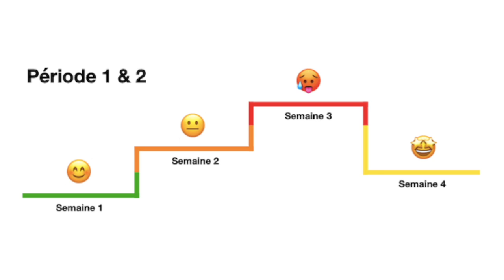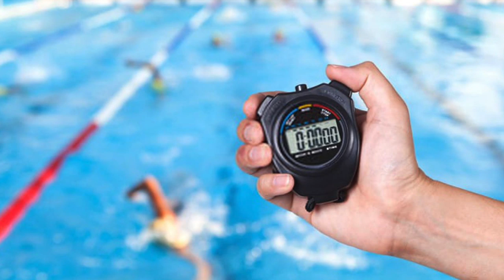Réussir ta reprise en natation avec notre plan d'entrainement 2.0 OFFERT 💦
🎁 CADEAU : Reprise 2.0
👇👇👇 DEROULE LA BARRE POUR PLUS D'INFOS 👇👇👇

Après 2 mois d'arrêt, tu te poses peut-être cette question:
- Par où recommencer? comment reprendre la natation ?
Je t'explique en détails comment nous allons pouvoir t'accompagner afin que tu retrouves le plaisir de la glisse grâce à notre programme Reprise 2.0.

🙈 QUI SOMMES-NOUS ? 🙈

Notre objectif ?

🏊‍♂️ Où et comment nous suivre ? 🏊‍♂️